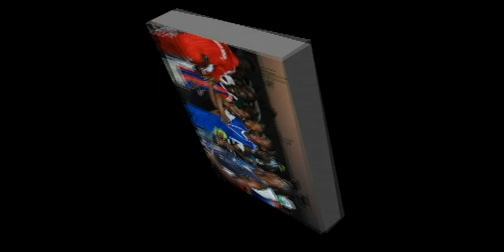Jones Willie highlights